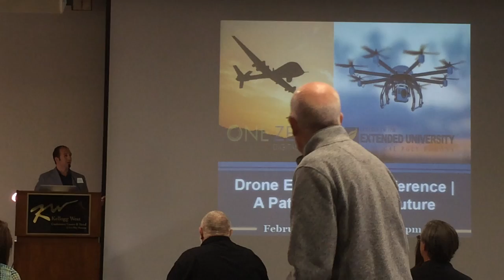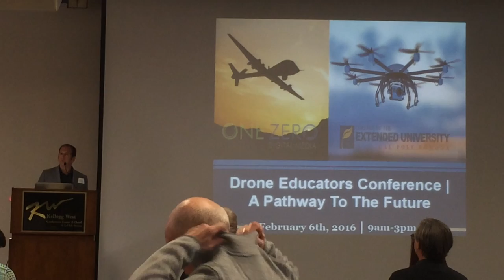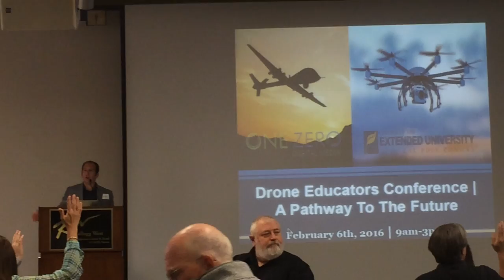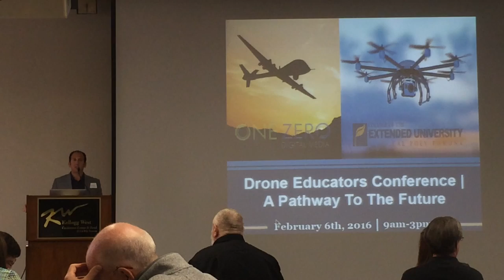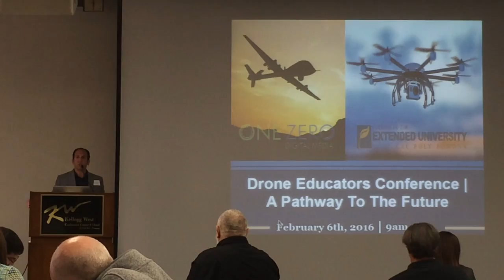Drone Ed Conference Welcome 2016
Josh Friedman (owner of One Zero Digital Media and faculty at Golden West College in Huntington Beach) had the brilliant idea to start pulling together educators who are teaching UAV courses (or more commonly, thinking about doing so).  Given those of us who are crazy enough to already offer such courses are few and far between, Josh decided we all needed to have a first-of-its-kind conference wherein we could talk legal stuff, content, and generally network with like-minded colleagues.  We had a greta day at CalPoly Pomona.  These are Josh's opening remarks.